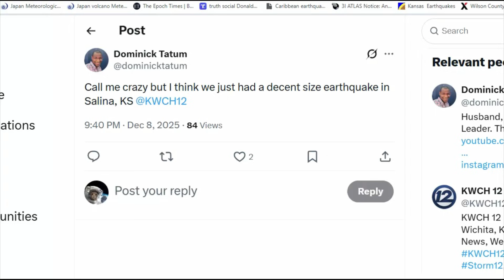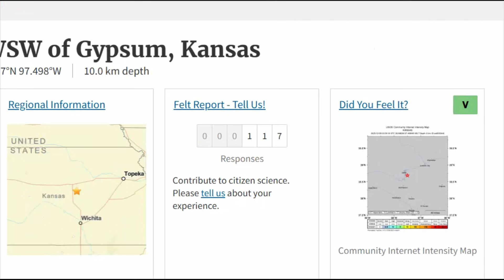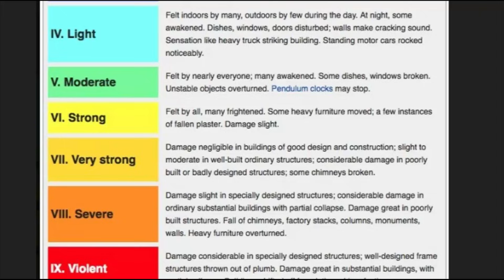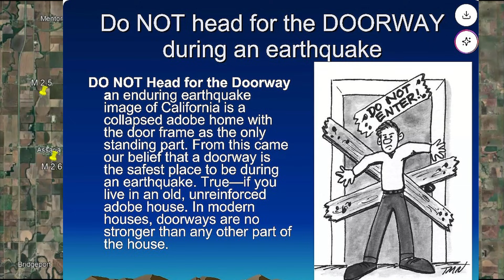3.7 Earthquake Rocks Gypsum, Kansas LAST NIGHT - What Caused It?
At 9:39 p.m. on a quiet Monday night, the ground beneath the small farming community of Gypsum, Kansas, gave a brief but unmistakable shudder.

Inquiries
Mary Greeley

M 3.6 - 4 km SE of San Ramon, CA
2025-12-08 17:07:58 (UTC)37.758°N 121.945°W9.6 km depth